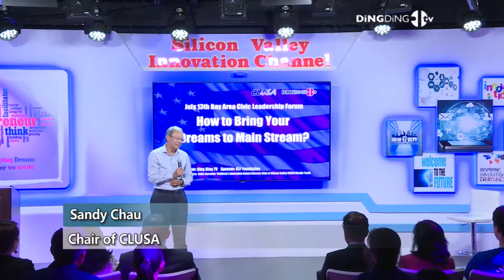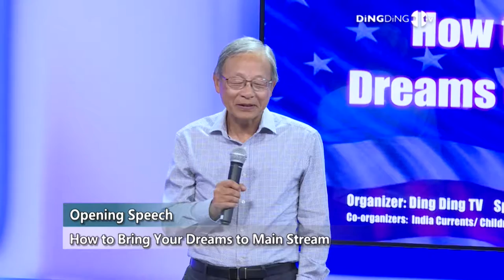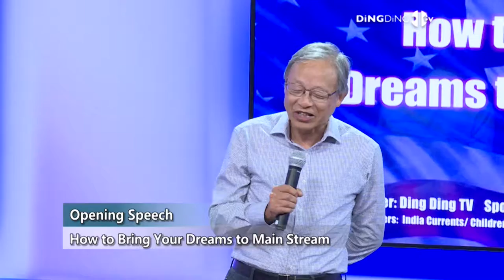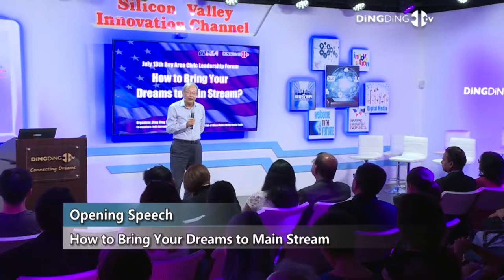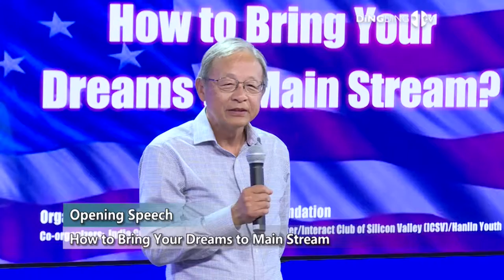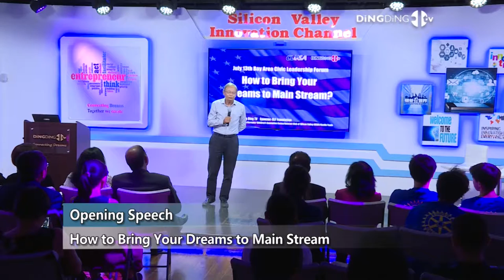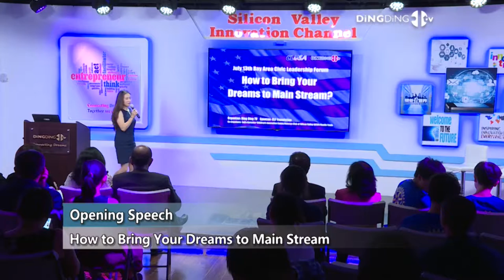Civic Leadership Forum 7/13/18 – Opening Speech With Sandy Chau (Produced by DingDingTV)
Civic Leadership USA founder and Chairman Mr. Sandy Chau delivered the opening speech at Ding Ding TV’s 3rd Civic Leadership Forum of 2018.  Mr. Chau shared his experiences while studying and working in the Silicon Valley area.  As Americans, Mr. Chau encourages everyone to contribute what they can in order to better America as a whole.

“How To Bring Your Dreams To The Mainstream”

This past Civic Leadership Forum, over 50 guest speakers and students from around Santa Clara County gathered at Ding Ding TV in Santa Clara. The theme this time was "How do you bring your dream to the mainstream?"  This event included guest speakers from different professional backgrounds.  Despite working in different fields, the overall message was to be confident in oneself and one's own abilities and don't be afraid to take risks in order to achieve your goals.